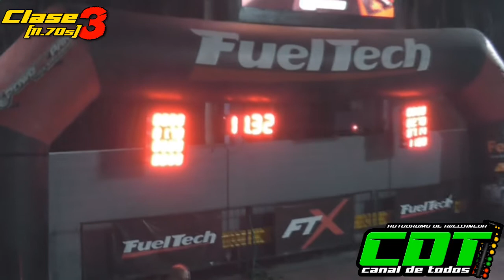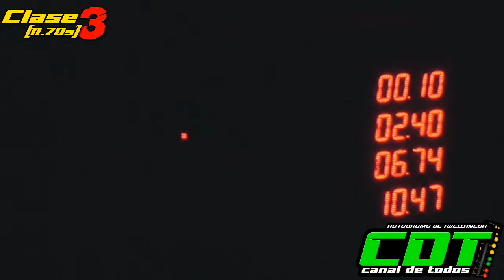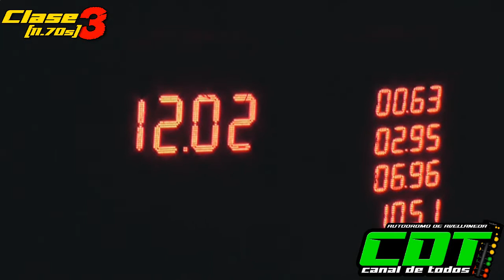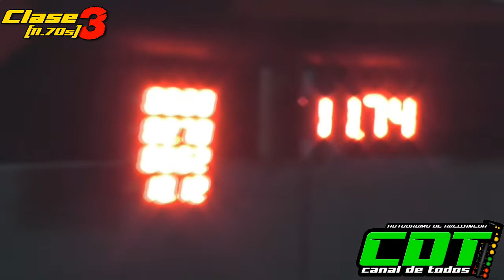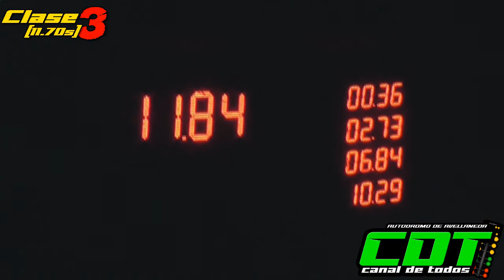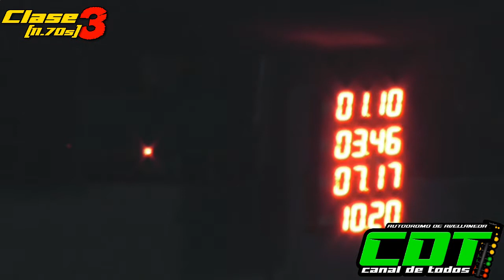Clase 3 28/8/2022 CDT Autodromo de Avellaneda